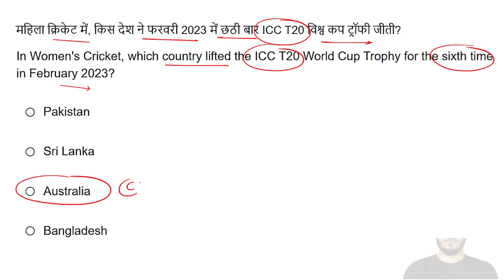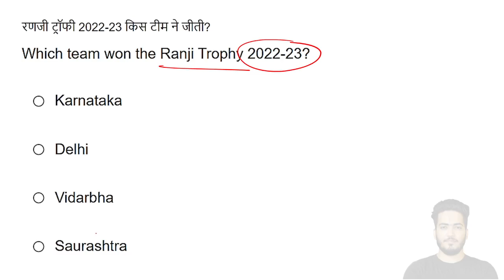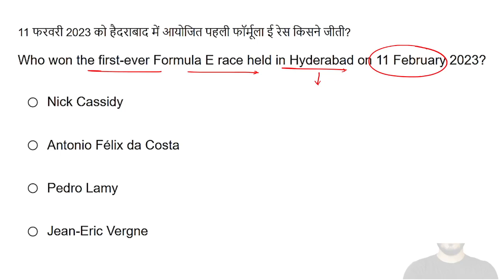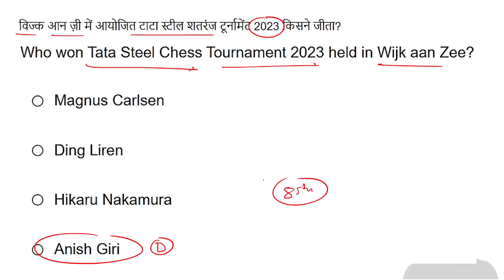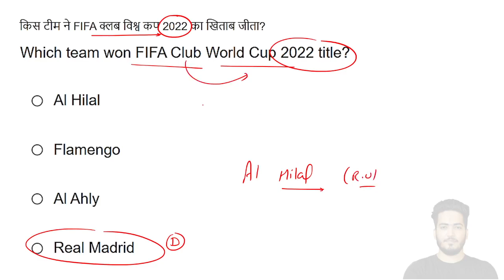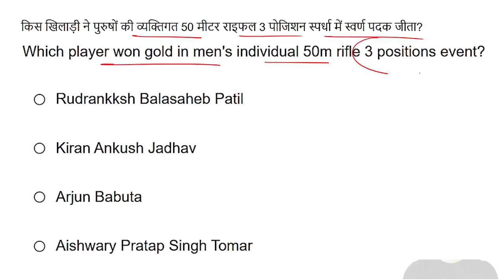Sports News | Feb 2023 | Current Affairs 2023 | By Robin Sharma